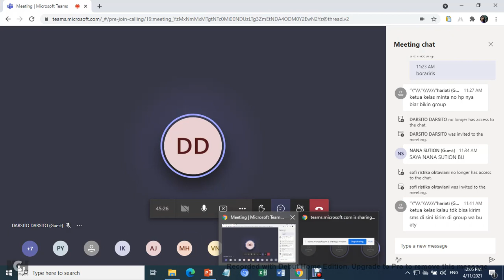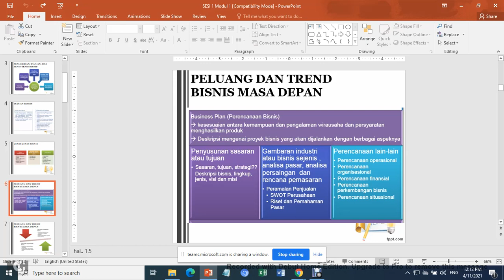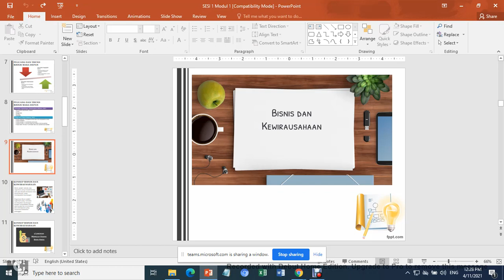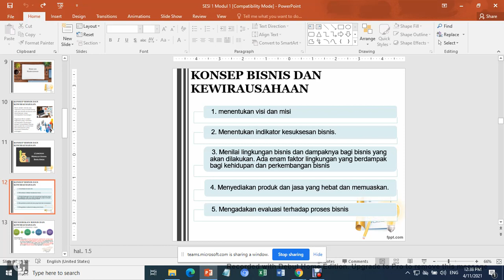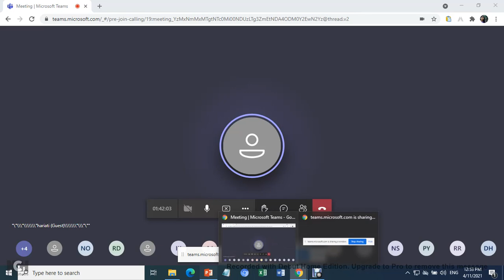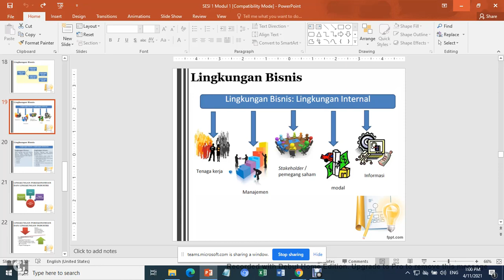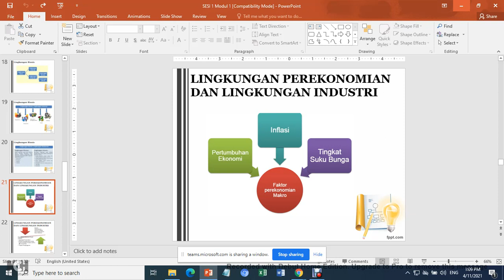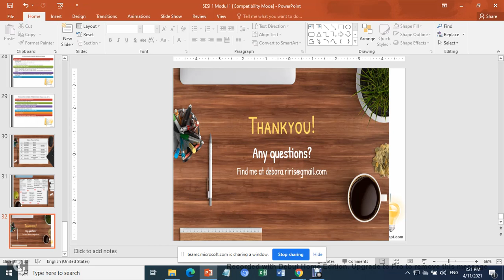2021.1 Pengantar Bisnis UTT OL1 11042021 2